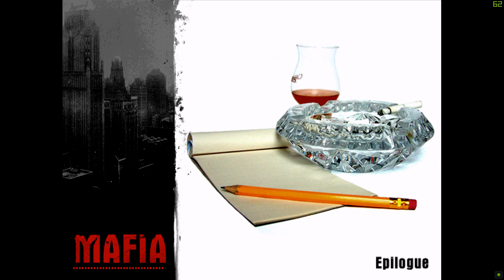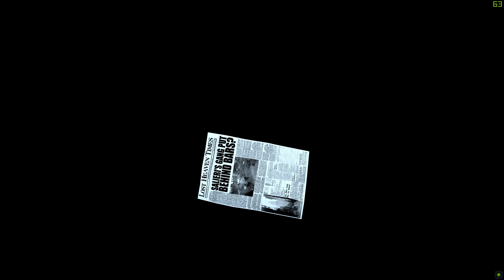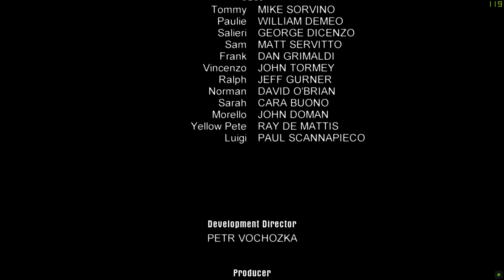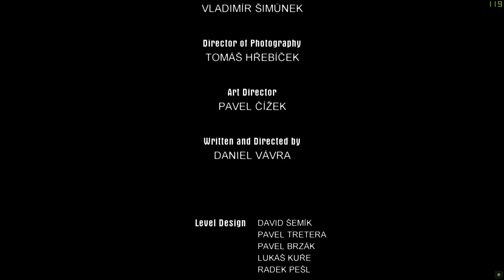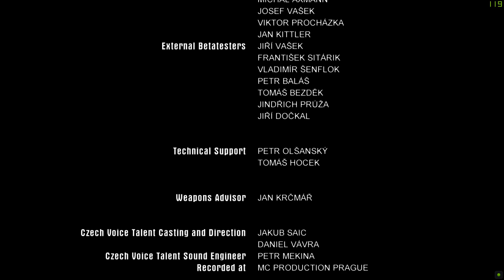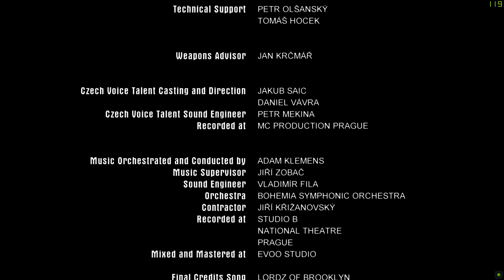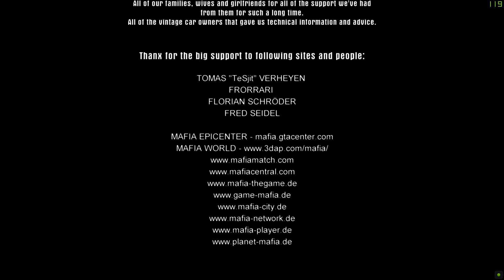Mafia: City of Lost Heaven [PART 17] - Beigas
Playing one of my favorite games of all time